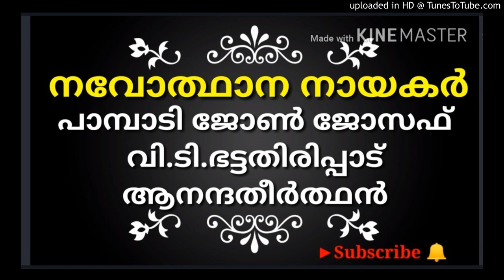Nirala Arts N Learningനവോത്ഥാന നായകർ (പാമ്പാടി ജോൺ ജോസഫ്, വി